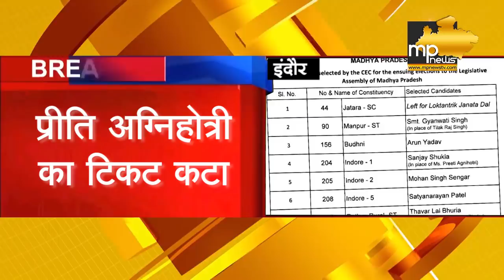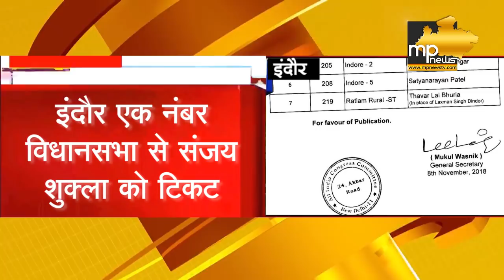कांग्रेस की नई लिस्ट में इंदौर 1 से संजय इन प्रीति आउट। MP News